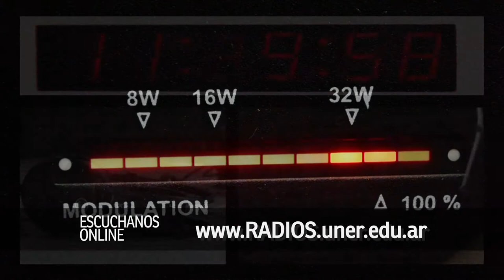Ciclo de Música 2014 en Casa de Entre Ríos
El ciclo "´Negro` Aguirre y amigos", donde el pianista será acompañado por músicos jóvenes de su provincia, y los encuentros denominados "Mujeres del litoral", que presentarán la variedad estética de las intérpretes entrerrianas, serán el eje de la agenda cultural 2014.

Aguirre, quien a través de su propio sello, Shagrada Medra, publicó álbumes como "Crema", "Rojo", "Violeta" y "Orillania", realizará su primer concierto el jueves 20 de marzo junto a los músicos Juanpi Pérez, Florencia Di Stéfano y Cato Frandich, en el auditorio de Suipacha 844.

"Mujeres del litoral" tendrá su primer capítulo el jueves 24 de abril con las intérpretes María Silva y Silvina López, siempre en la Casa de la Provincia de Entre Ríos.

El programa cultural de la representación provincial también incluirá talleres de percusión y coro, fotografía y folclore, entre otras actividades.

El calendario de la Casa de la Provincia, bajo el programa "La casa no duerme", se inauguró hoy con los intérpretes Marcela Passadore y Diego Mazza.

Passadore ofreció en la apertura un concierto íntimo que incluyó obras como "Biromes y servilletas", del uruguayo Leo Masliah, y "El río del Zurdo", de Carlos Aguirre y dedicado al guitarrista Miguel "Zurdo" Martínez.

La inauguración del la agenda cultural 2014 contó con las presencias de los diputados nacionales Carolina Gaillard y Lautaro Gervasoni.